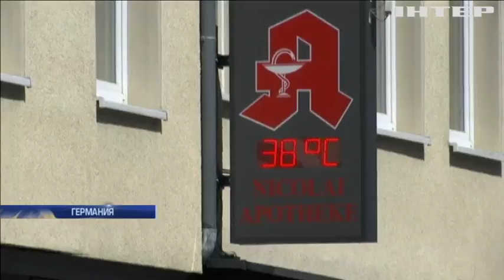Аномальная жара в Европе привела к масштабным пожарам